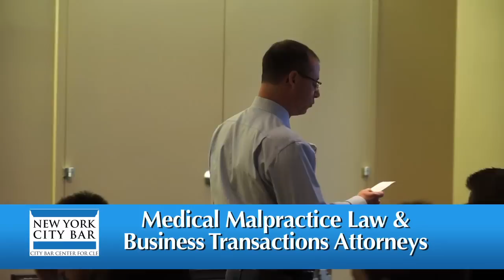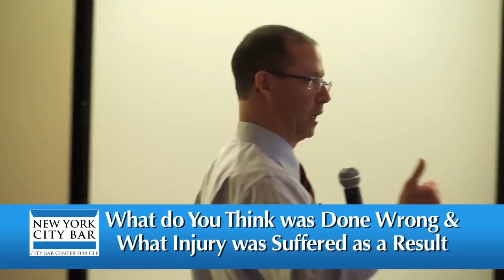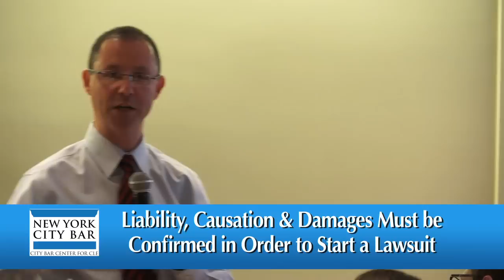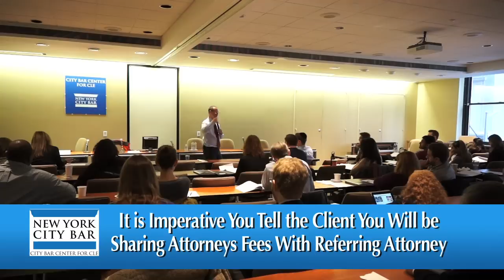NY Medical Malpractice Attorney Gerry Oginski Lectures at NYC Bar- Med Mal Bridge the Gap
NY Medical Malpractice Trial Attorney Gerry Oginski Lectures to 60 Attorneys at NYC Bar Association, Bridge the Gap program.

A bridge-the-gap program at the New York City Bar Association is a great way for lawyers of all different specialties to obtain continuing legal education credit in topics that they typically would not learn about.

For years now I have been privileged to be asked to speak at the New York City Bar Association on the topic of medical malpractice in NY. This fall, I had the chance to speak to 60 lawyers who joined me as I discussed the importance of learning about medical malpractice law and how it impacts these lawyers directly even though they do not handle this specialty of law.

As you go through the video you will notice recurring themes involving medical malpractice law in New York.

THE STATUTE OF LIMITATIONS...

Some of the key issues I discuss in this lecture involve the time limit in which an injured victim has to bring a lawsuit.

WARNING...you cannot and should not rely on the time-limit information to start a lawsuit provided in this video!!

Why not?

Because the time limits that I discuss in this video are for the benefit of the attorneys and are only good as of the date I discussed them.

You should NEVER rely on information you find online about the time limits in which you have to bring a lawsuit in New York for medical malpractice. There are many different time limits for different scenarios; for adults, for children, for private hospitals, private physicians, municipal hospitals and more.

That is why it is so important that if you believe you might have a valid medical malpractice case, you pick up the phone and speak to an experienced attorney immediately so that you will know definitively whether or not your matter is timely.

NEVER RELY ON INFORMATION YOU FIND ONLINE OR IN A VIDEO ABOUT YOUR TIME LIMIT TO FILE A LAWSUIT ON YOUR BEHALF!

Since all of the attorneys in the audience were not practicing medical malpractice attorneys, this discussion was useful for them to understand how medical malpractice law could apply in their daily practice involving real estate law, transactional law, securities law, as general counsel for a corporation, and many other legal specialties that were represented there that day.

The discussion lasted an hour and a half and provided these lawyers with interesting stories and useful information about how medical malpractice lawsuits work here in the state of New York.

Here's a cardiac malpractice case where I was able to achieve a $6 million dollar settlement for my client

This is what I do every day and I'd be happy to chat with you.